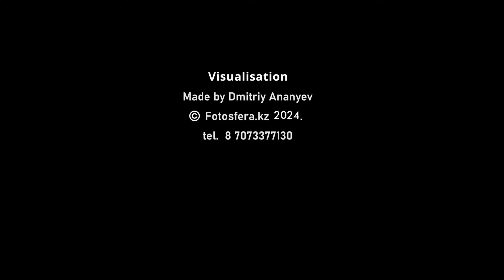Gaussian Splatting: Клубника натюрморт.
Уважаемые посетители канала, представляю вашему вниманию новый пример работы в технике 3D Gaussian Splatting. Сегодня в центре внимания – клубника снятая у меня в студии.
Съёмка заняла примерно 40 минут (с учётом двух композиций), количество кадров – около 200 на каждую композицию. На этой визуализации хороший пример изолированного объекта, снятого со всех сторон. Также, предлагаю обратить внимание на стекло, отражения в нём и даже каустика в данной технике съёмке – не проблема. Таким образом при правильном подходе и сноровке вполне возможно снимать предметку и использовать данную технику для рекламных постановок.
Предлагаю вам высказаться в комментариях, что вы думаете об этом новом формате репрезентации. Впереди еще множество интересных работ, каждая из которых откроет новые грани техники 3D Гауссиан Сплеттинг (3D Gaussian Splatting).